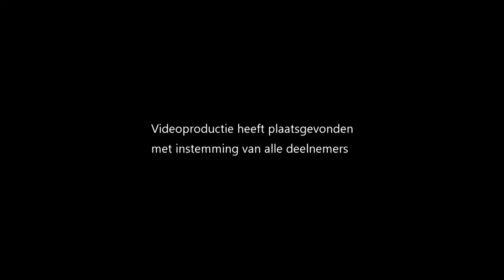Bewegen is het nieuwe normaal Hovo o.13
Bewegen is het nieuwe normaal. Dit is te lezen in een brief ondertekend door Epke Zonderland, Erik Scherder, Sarina Wiegman, Bas van der Goor, Louis van Gaal, Joop Alberda en Guus Hiddink. Bewegen wordt ook een speerpunt van Hovocubo in maatschappelijk opzicht. Vandaag de Kick off met alle talenten in de o.13 categorie die door topspelers Appie Atahiri en Mo Ajnane in beweging zijn gebracht. Komend jaar zal Hovocubo meer bewegingsactiviteiten organiseren voor doelgroepen binnen de club en buiten de club. Lees meer op: